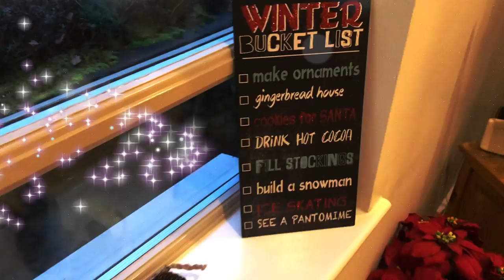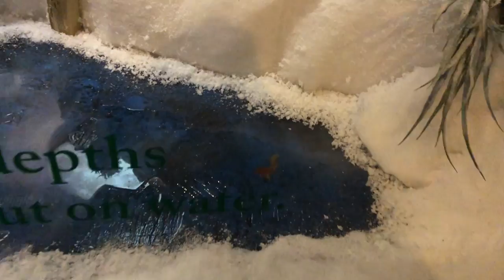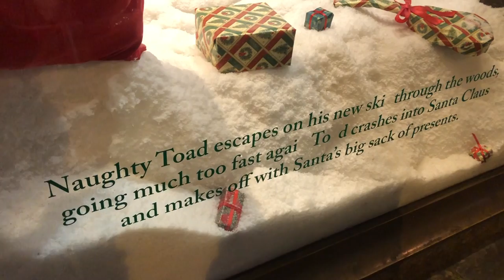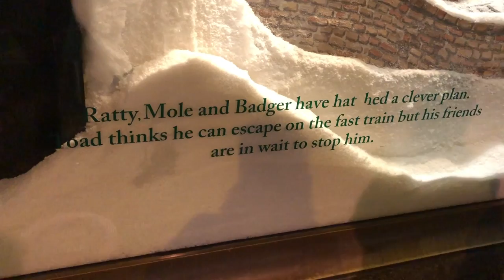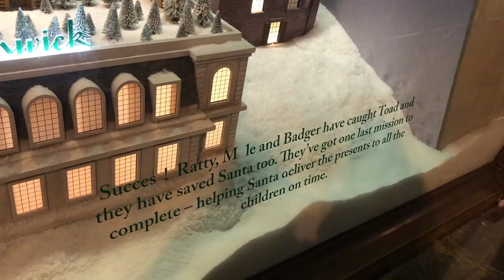Fenwicks Window 2020 | Vlogmas Day 6 | Random With Rachel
Hello and welcome to day 6 of Vlogmas!

I have never properly seen Fenwicks Christmas Window before. As in I have never queued to get a close look and read the story. I figured that this year would be a pretty good year to go and see it, so I met up with my friend Jess and we went to see it with Festive Drinks in hand!
I hope you enjoy seeing it to, and I will see you tomorrow! 🎄

I also want to apologise about the sound level for this video. I couldn't quite work out how to lessen the loud background noise that was playing 🙈 But I hope that you are still able to here me read the story to you.

Whatever music Fenwicks was playing in the background of its window display haha